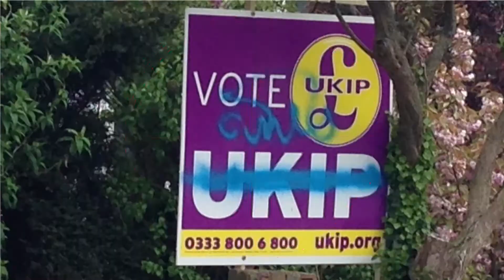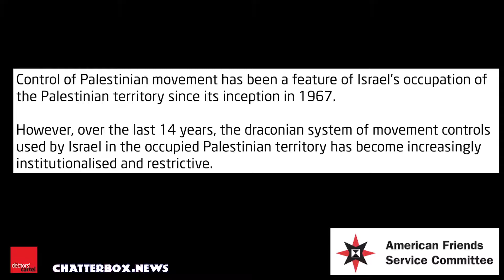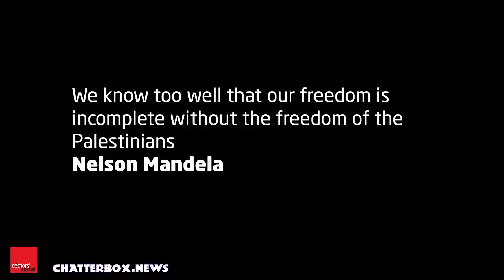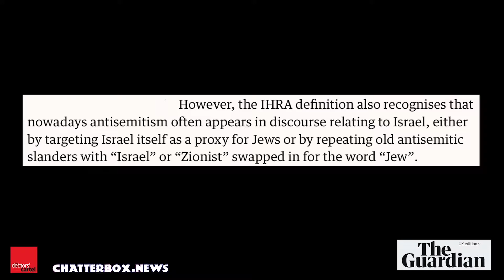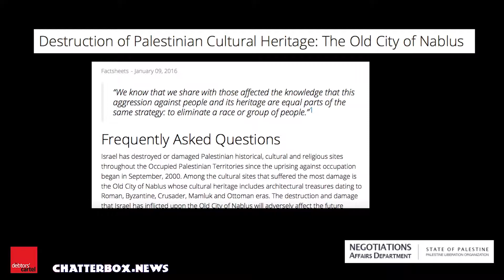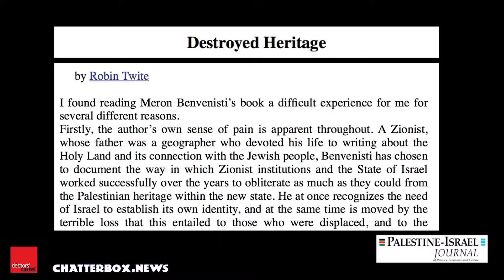ChatterBox #14: Racism and the Israel lobby's antisemitism smear campaign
After decades of working behind the scenes, the pro-Israel lobby has broken its cover to launch a smear campaign against Jeremy Corbyn, one of Parliament's most active anti-racism campaigners.

In this edition of ChatterBox, Peter Batt and Clara Gibson argue that the Labour anitsemitism row has less to do with real acts of anti-Jewish racism, and is much more about isolating anyone who supports Palestinian human rights.

In appointing itself as judge, jury and executioner on all things 'antisemitic', the UK's Jewish establisment is attacking the right to free speech in the UK.

And free speech on Israel is essential given that, in the face of occupation and ethnic cleansing, it's the Palestinians' right to exist which is really under threat.